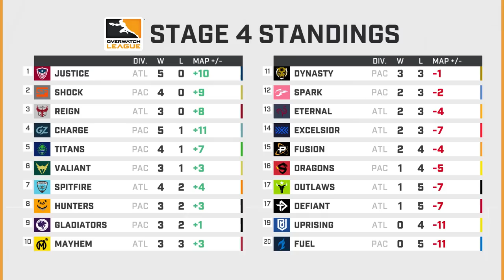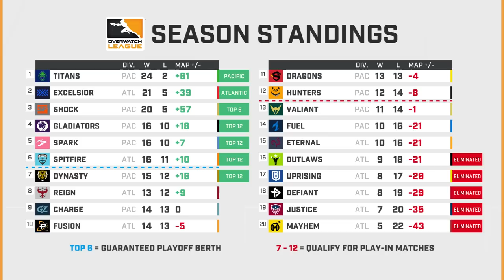Full Match | Washington Justice vs. Atlanta Reign | Stage 4 Week 4 Day 2